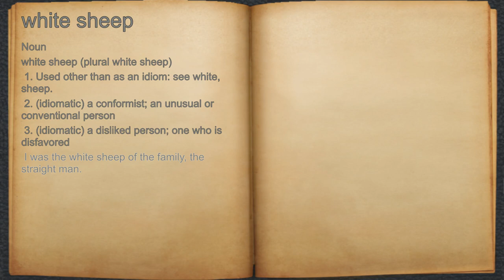What does white sheep mean?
A spoken definition of white sheep.

Intro Sound:
Typewriter - Tamskp